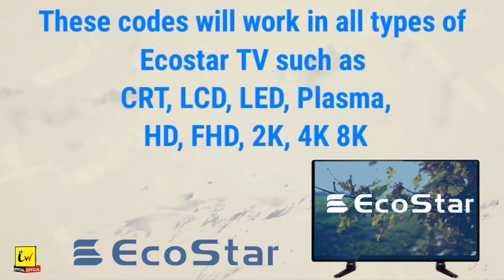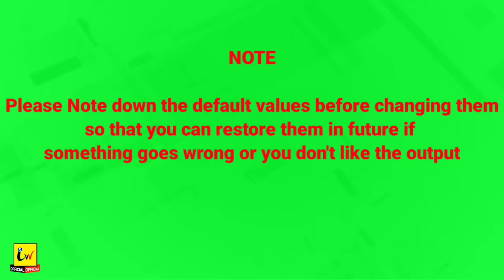Ecostar LCD TV Service Menu | How To Access Ecostar TV Service Menu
How to open service menu on Ecostar TV | Ecostar LCD TV Service Menu Codes For All Ecostar Models

In This Video Complete explanation about Ecostar LCD TV service menu, How to Access Ecostar TV service menu codes, Open Service Menu On Ecostar TV Without remote and with remote control step by step instructions and guidance.

Ecostar LCD TV Service Menu problem solving, How to Access Ecostar All Models Service Menu and Factory reset on Ecostar TV.
How to Open Service Menu On Ecostar Smart TV and Non Smart TV easily complete guide about Ecostar TV service with remote and without remote control step by step instructions and guidance for Ecostar TV and  LCD TV.

For Any Question comment plz.